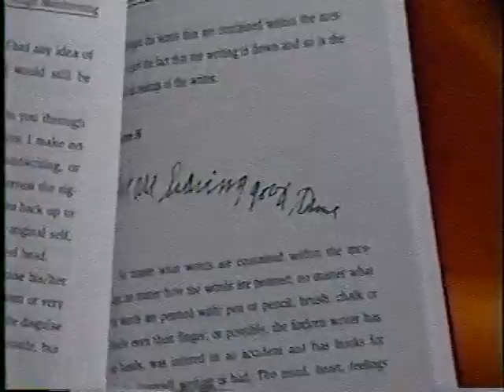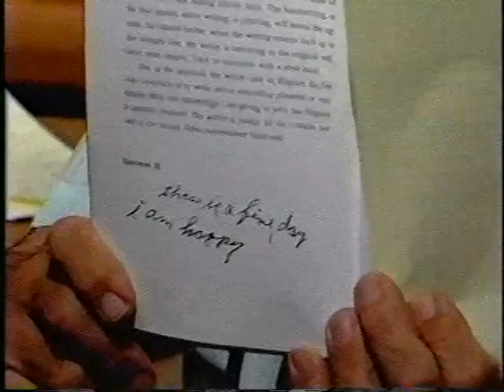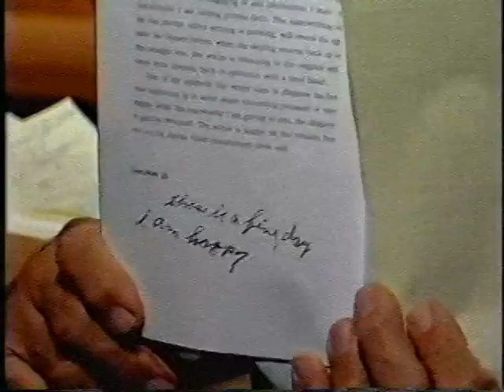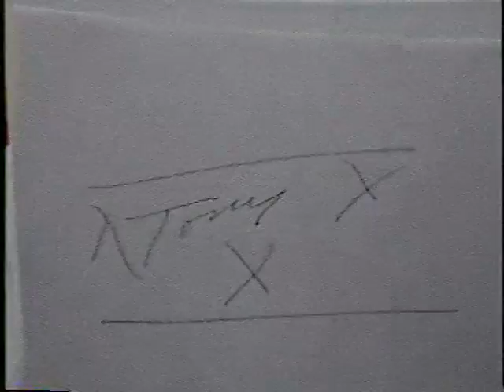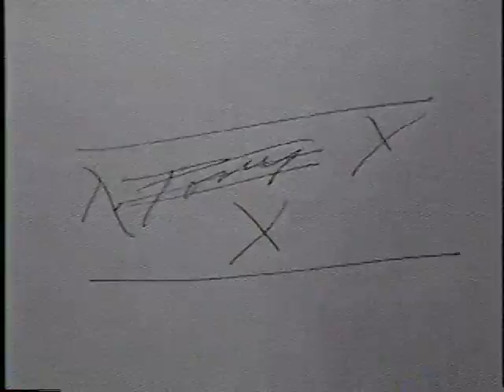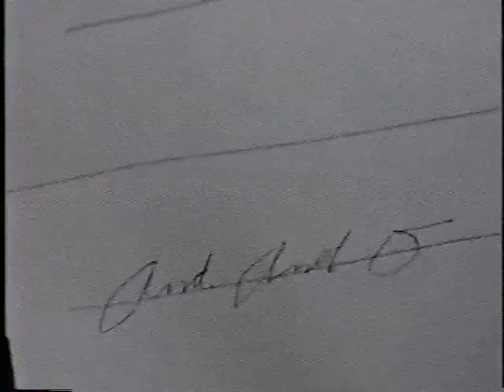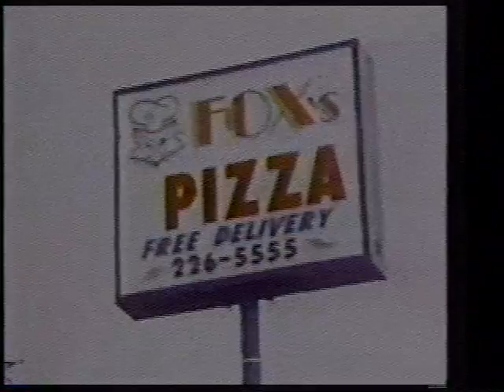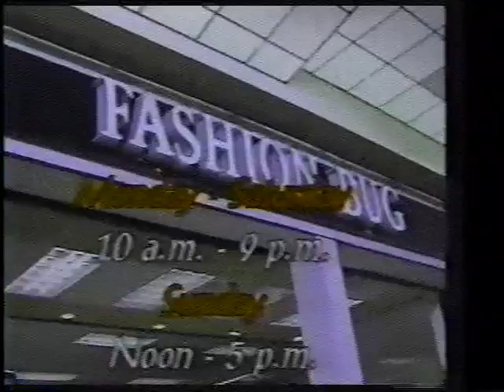TV 5 Clarion, PA - Feedback Fall 2001 - Handwriting Analyst